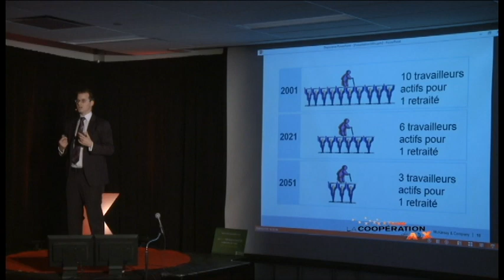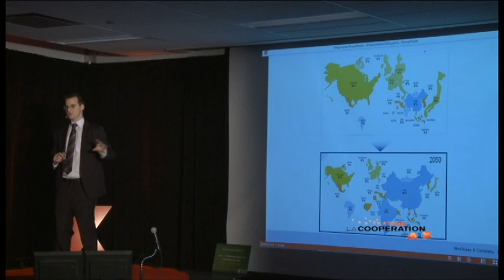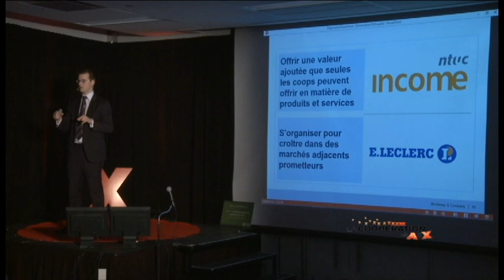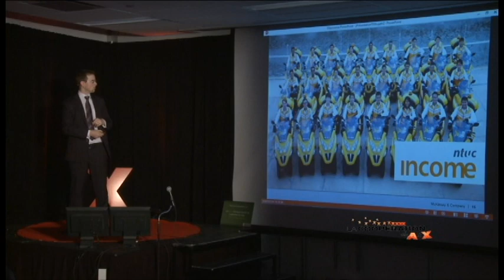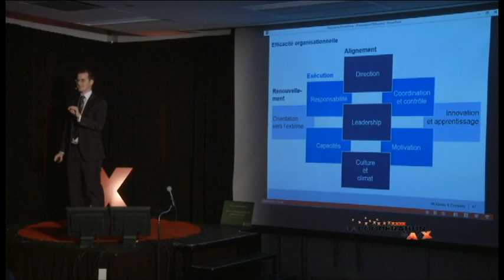Dynamiser le mouvement coopératif pour en assurer la pérennité: Vincent Berube at TEDxLimoilou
Monsieur Vincent Bérubé est Directeur de projets chez McKinsey & Compagnies.